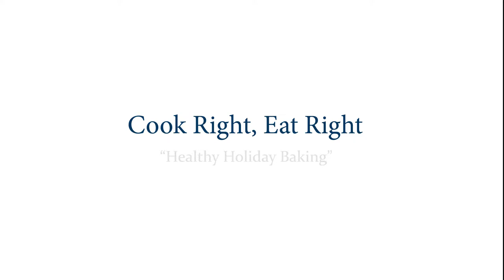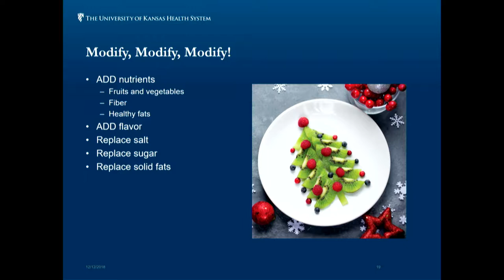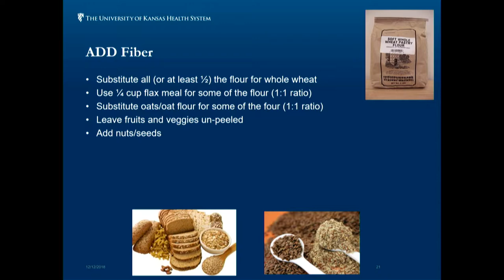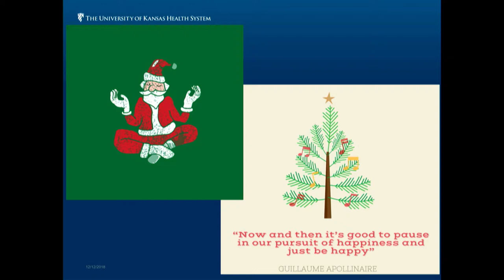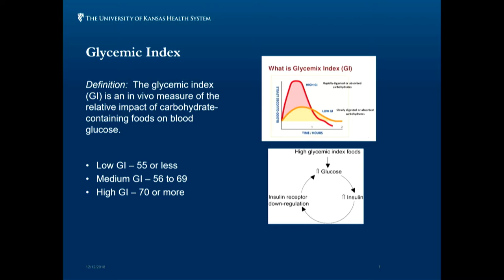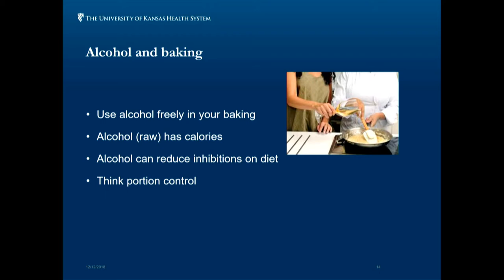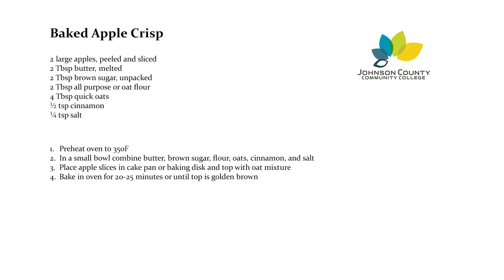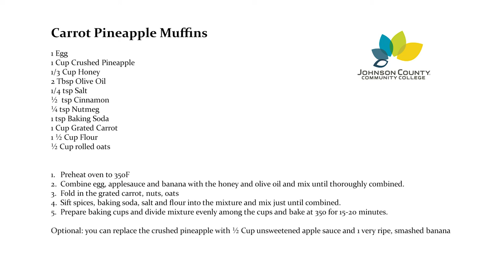Cook Right, Eat Right - Healthy Holiday Baking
Claire Walsh , MS, RD, CHC, Kathryn Ellerbeck, MD, MPH, FAAP, and Edward Ellerbeck, MD, MPH discuss ways to stay healthy during the holidays and ideas to increase the nutritional value of your baked goods. Chef Alison Reed demonstrates how to prepare a baked apple crisp and chocolate bark.